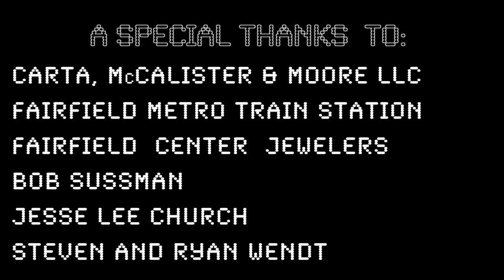All the Time in the World (Short Film, 2015)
A young man turns to shady means and a time-stopping watch in order to steal a ring for his fiancée. However, what is a man to do with All the Time in the World?

Thank you to everyone involved in the production of this film, without you all, this wouldn't have been possible.